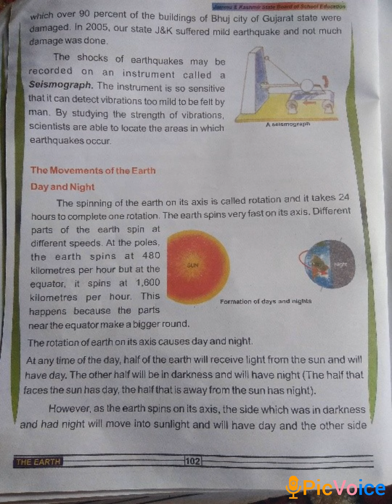The Earth 5th Evs